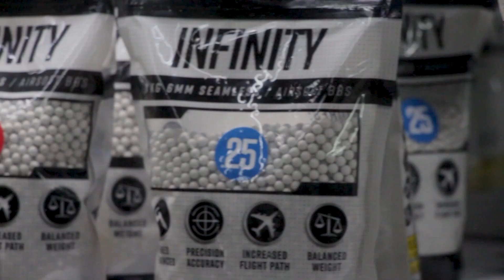Empire Mini GS una marcadora de Paintball pequeña pero muy eficiente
Producción: @AgenciaIWM locación: @elportalgotchamty
El Empire Mini GS ha mostrado un tremendo éxito en la zona de juego de paintball. Cuenta con un agarre mejorado para mayor comodidad. También obtiene nuevas funciones y varias actualizaciones que muestran la tecnología que Empire invirtió en este modelo.
Este marcador agrega además un ASA de encendido/apagado que elimina cualquier problema de rosca, lo que permite una extracción perfecta del tanque. Como beneficio adicional, el nuevo modelo facilita la incorporación de su placa OLED Redline sin tener que cambiar la empuñadura delantera.
RENDIMIENTO
Empire Mini GS - Reseña de la pistola de paintball [2022] 1
No se requiere mucha preparación para disparar la Mini GS. Directamente desde el paquete, se dispara a alrededor de 275 pies ps, pero dale más tiempo y estarás disparando tus bolas a 293 pies ps antes de que te des cuenta. Puede configurar fácilmente la brisa con una llave Allen.
Recuerda aprovechar el tanque 45/4500 HPA que te permite disparar 100 000 bolas de pintura antes de necesitar una recarga. Esto te mantendrá activo incluso cuando tus rivales se hayan quedado sin fuerza. A diferencia de la versión inicial, no tendrás que preocuparte por el retroceso.
Con aproximadamente 1 pulgada, apenas escucharás un sonido, lo que te permitirá mantener la compostura en el fragor del juego. El Mini GS es un marcador sigiloso y versátil que funciona tan bien para usuarios zurdos como para diestros.
Sin embargo, debe tener en cuenta que algunos compradores han compartido previamente que su Mini GS fue un desastre total al momento de la compra. Tengo la fuerte sensación de que esto fue el resultado de un control de calidad inadecuado por parte del fabricante; una ocurrencia común.
En general, la mayoría de los defectos experimentados incluyen cosas como fugas en los tanques HPA, roturas de solenoides, FPS por debajo de lo normal, etc. Si tiene la mala suerte de encontrar alguno de estos problemas en su nuevo Mini GS, le sugiero que busque un reembolso o el apropiado reemplazo.
Cuando se trata de operaciones básicas, esta pistola de paintball ha tenido críticas positivas en general. La mayoría de los usuarios tienden a elegirlo sobre sus competidores. Se alegrará de que funcione como las ultra armas más sofisticadas a una categoría de precio más alta.
Las empuñaduras de goma aseguran que se sienta cómodo en sus manos sin posibilidad de que se resbale. Apenas hay una curva de aprendizaje con esta arma, lo que significa que solo te llevará un poco de tiempo entenderla. ¡Todo lo que necesita es solo unos 10 minutos para configurarlo configurando los indicadores LED para el estilo de juego deseado y listo!
BASTANTE DURADERO
Todas las características de la Mini GS tienen una gran durabilidad. No tendrás que preocuparte de que se rompa a pesar del uso constante e intenso. El marco de aluminio, aunque liviano y pequeño, es notablemente resistente y duradero.
La empuñadura de goma ayuda a mantener la forma del marcador y su tacto a lo largo del tiempo. También nos enamoramos del diseño mejorado de un cuello de alimentación a un cuello de alimentación de sujeción. Además de brindarle un tiempo fácil para asegurar su tolva al marcador, también contribuye a la durabilidad del arma.
GATILLO MICROINTERRUPTOR
El Mini GS viene con un ingenioso gatillo de microinterruptor que producirá un clic distintivo cada vez que apriete el gatillo. Lo que esto hace es permitirle sentir cada disparo que toma para que sea más fácil dominar cada disparo sucesivo.
Si alguna vez ha trabajado con el Axe/Axe Pro, se sentirá como en casa con esta notable función. El desencadenante consiste además en configuraciones de regulación de torneos como Mill-Sim y PSP, lo que garantiza que esté listo para el torneo.
ASA ENCENDIDO/APAGADO
Otra mejora con respecto al modelo anterior es esta interesante característica que estoy seguro de que disfrutará en el Mni GS. La función On/Off ASA hace que sea extremadamente fácil sacar el tanque.
Esto asegura que no pierda tiempo quitando y volviendo a colocar el tanque en situaciones que requieren una acción rápida. Es un extra conveniente que lo hace destacar entre la multitud.
MANTENIMIENTO
El mantenimiento es obviamente un aspecto crítico cuando se trata de jugar al paintball. Influye en su rendimiento, precisión y consistencia durante el paintball. Debe saber que el GS tarda un tiempo en dominar su mantenimiento.
Si no tiene suficiente experiencia, no se apresure a desmontar el marcador. Más bien, tómese el tiempo para aprender sobre la limpieza y el mantenimiento ideales antes de realizar cualquiera de estas actividades.
Hay varios pernos y piezas diminutos que tendrá que quitar y extender. Afortunadamente, puede obtener muchos tutoriales útiles en YouTube que mantendrán su arma en plena forma.